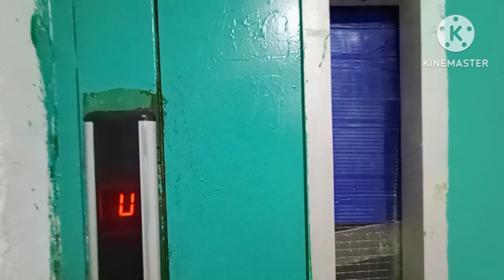فرصه رائعه شقه دوبلكس بالروف مميزه ب master room و بورجولا وكنب وشوايه بجوار البحر و الشارع العمومي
شقق للبيع و شقق و دوبلكس للبيع و شقق للبيع في الاسكندرية على البحر و فيو البحر و شقق للبيع بالتقسيط  و اعلان عقارات و مواقع اعلان عقارات و اعلانات عقارات مجانية و سوق العقارات في اسكندريه شاطئ النخيل
متوفر لدينا ,,,,,,,,
بيع وشراء واستبدال ومشاركات وبيع لحساب الغير ( شقق ,, شاليهات ,, شقق دوبلكس ,, فيلا ,, اراضي )
✍ المواصفات : -
✔ الطابق ,,, الخامس علوي بالروف
✔المساحه 130 متر + 100 متر بالروف ✔ التشطيب الترا لوكس
💸 السعر كاش ,,, 620 ألف جنيه مصري
✔ مداخل من الرخام,,✔ واجهات مضادة لعوامل التعرية
✔ مسجله بعقود ملكيه في جمعيه 6 أكتوبر التعاونيه للبناء والاسكان والتعمير
👈🏡 المعاينة مجانيه طول أيام الأسبوع
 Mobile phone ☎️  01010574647